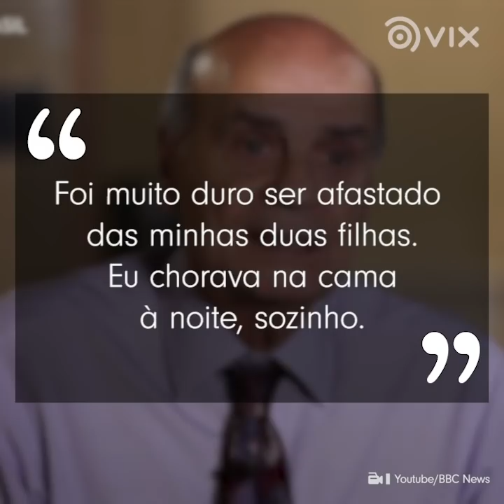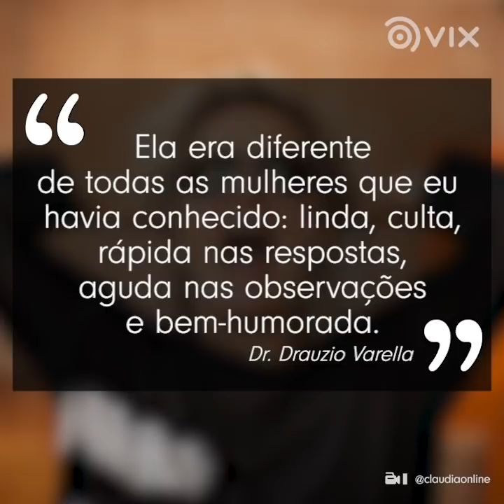Drauzio Varella foi aluno de Regina Braga antes de casal com ela! I Casais famosos I VIX Icons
Conheça essa linda história de amor!